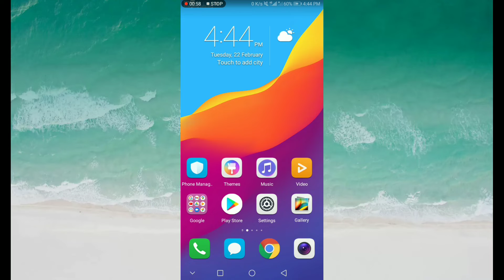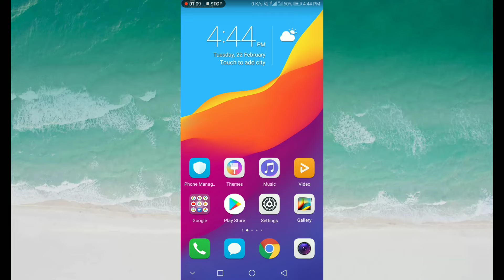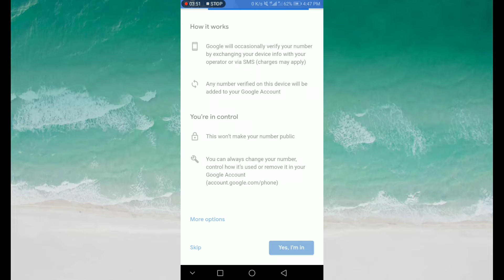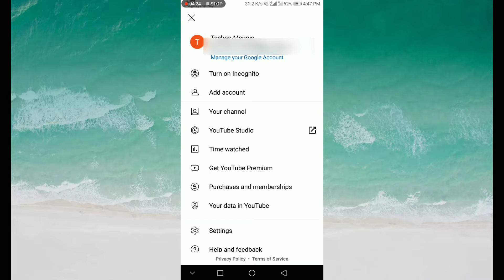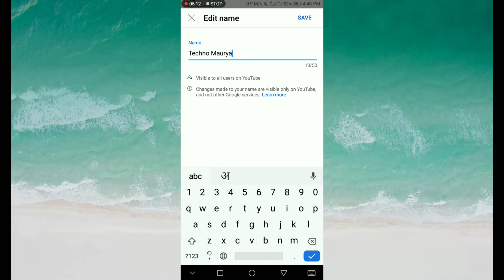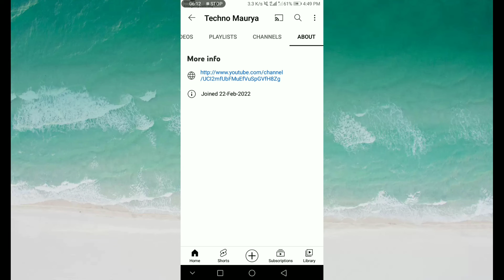How To Create A YouTube Channel In Mobile 2022 ( In Hindi ) | Mobile Se YouTube Channel Kaise Banaye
Youtube Channel kaise Banaye 2022 ! How To Create YouTube Channel 2022,Youtube Channel kaise Banaye